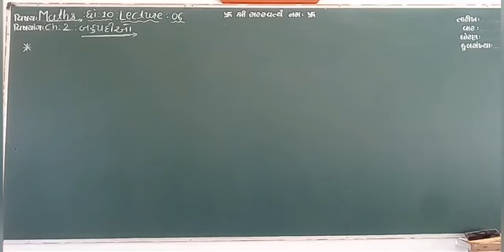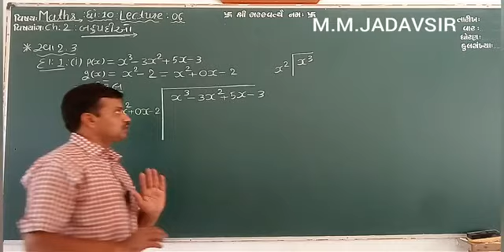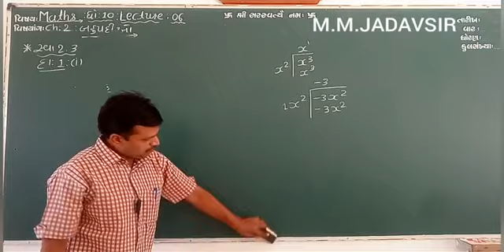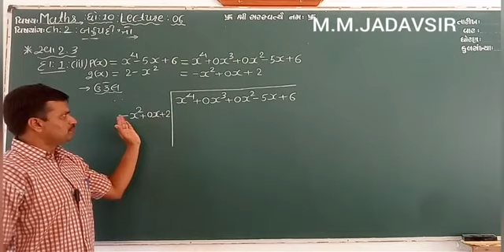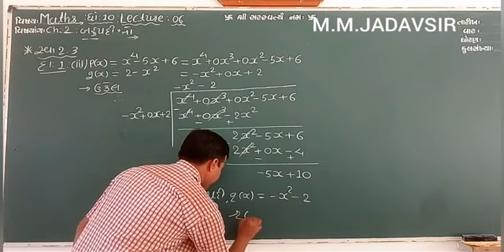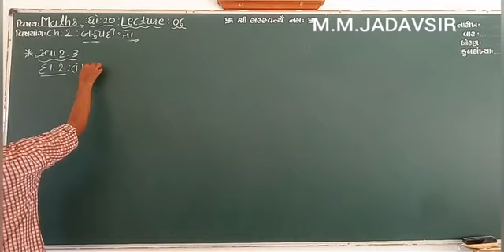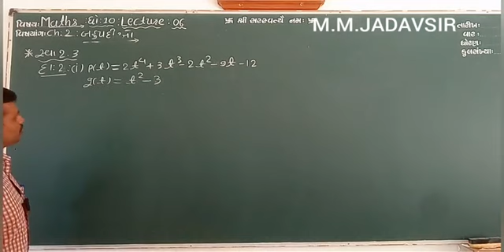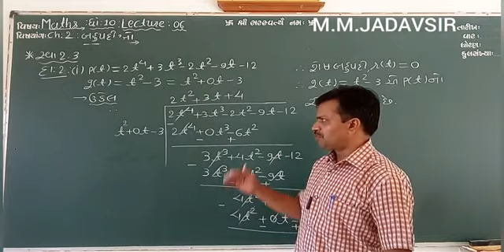ધો-10 :ગણિત:Ch-2 :બહુપદીઓ :Lecture-6